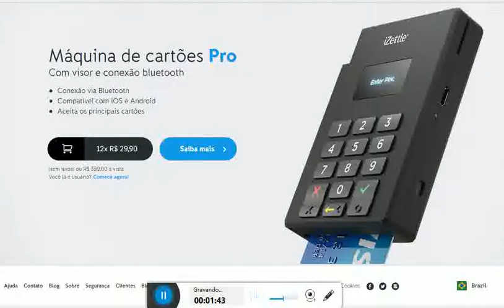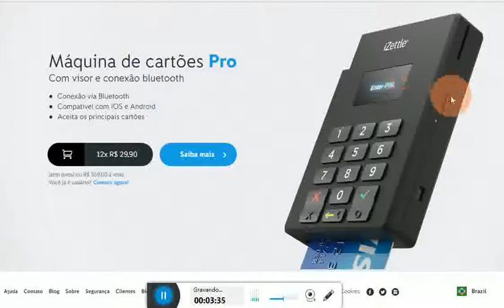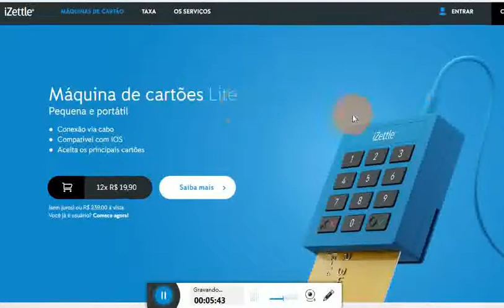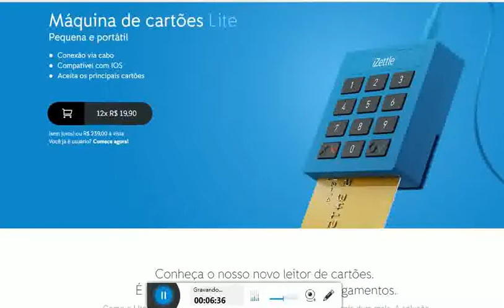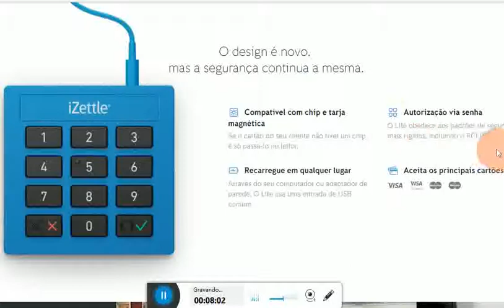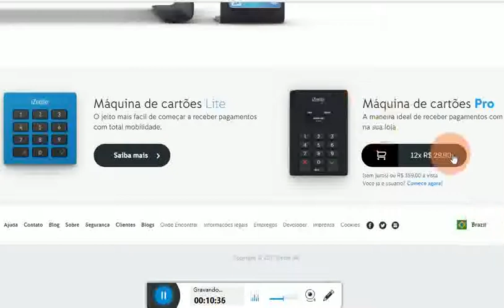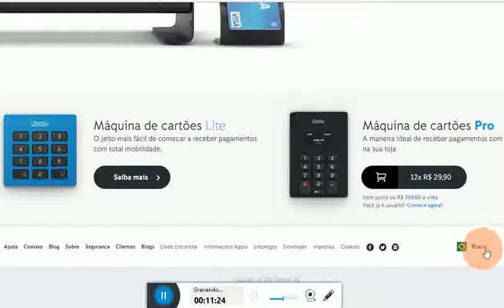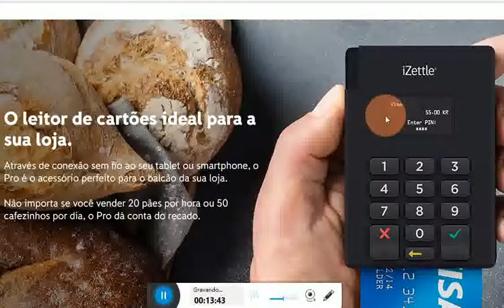iZettle Pro ou Lite - Qual Máquina é Melhor - Análise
Maquinões iZettle
leitores de cartões da Izettle, sendo o lite para iOS e o Pro para iOS e Android.